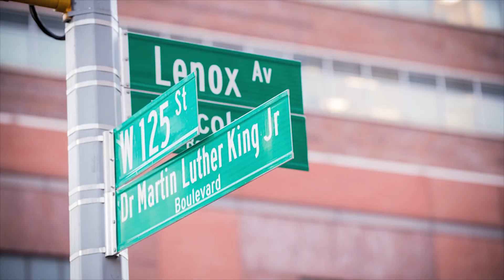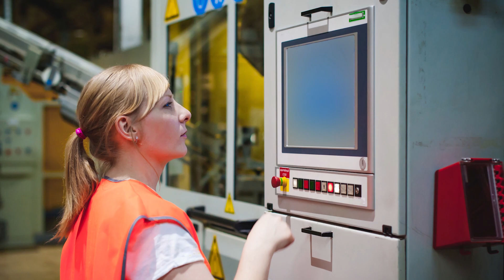CUNY SPH Master's Program in Industrial Hygiene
The MS in Environmental and Occupational Health Sciences program at CUNY SPH is designed for individuals seeking a career in industrial hygiene and prepares them to sit for the Certified Industrial Hygienist (CIH) exam. While emphasizing the recognition, evaluation and control of environmental and occupational factors affecting health, the curriculum also includes consideration of economic, sociopolitical, and regulatory issues.